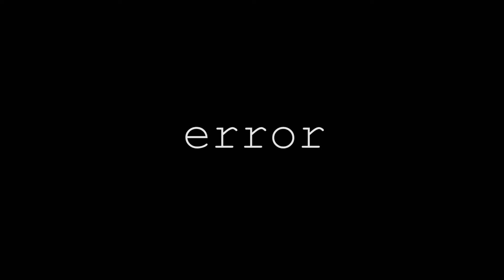error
In video: Masha Plaxina and Ekaterina Zharinova